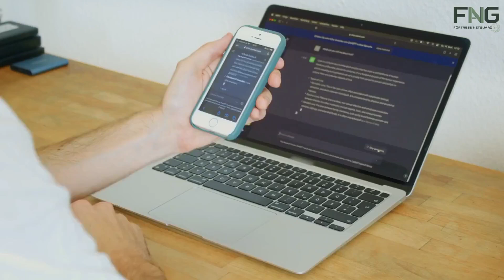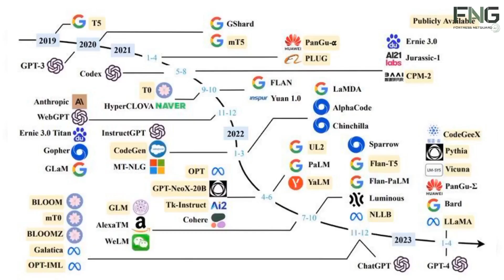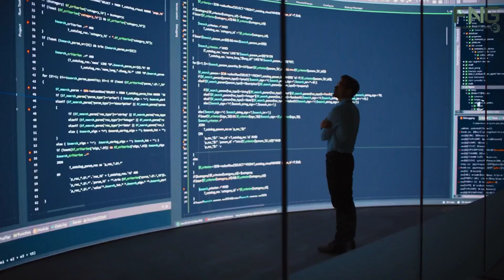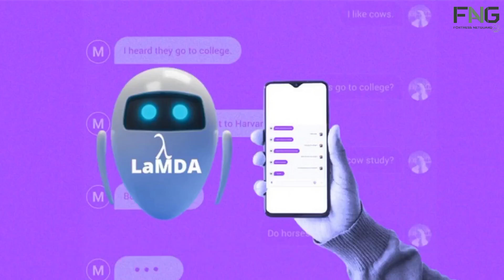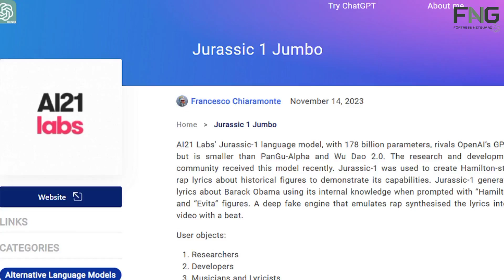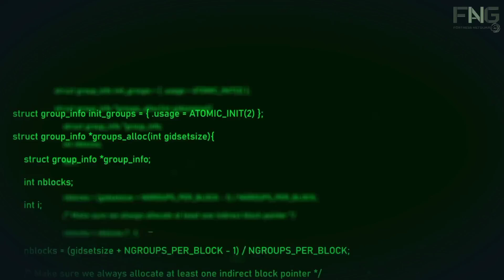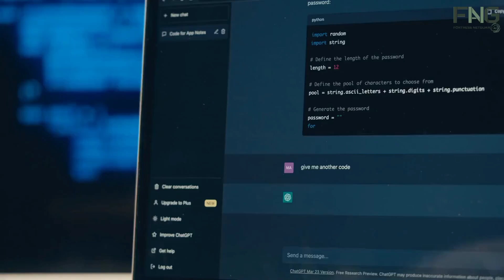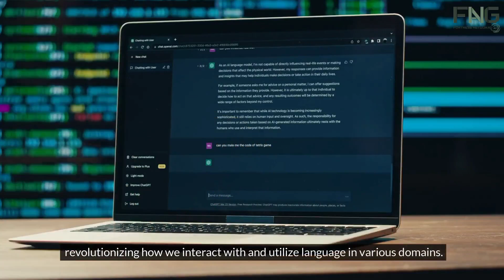GPT-4, LaMDA, Claude, AI21 & Beyond: The Rise of Super-Smart Language Models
In this video, we dive into the exciting world of advanced language models in artificial intelligence. We explore big names like OpenAI's GPT-3.5 and its upcoming successor GPT-4, as well as other impressive models like Google AI's LaMDA, Anthropic's Claude, and AI21 Labs' Jurassic-1 Jumbo. These models are super smart and can understand and generate human-like text, making them useful for things like chatting with virtual assistants or even writing code more efficiently. We'll also talk about Meta's BLOOM and PaLM, Gemini, and CoPilot, showing how these models are shaping the future of AI technology.